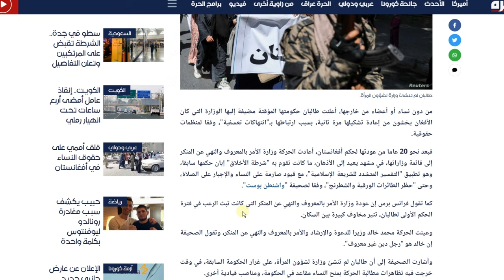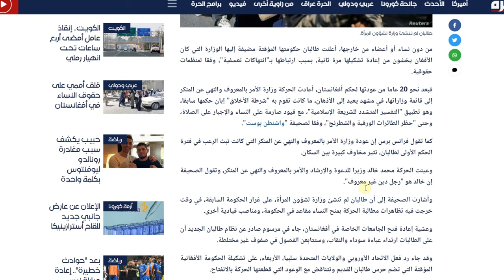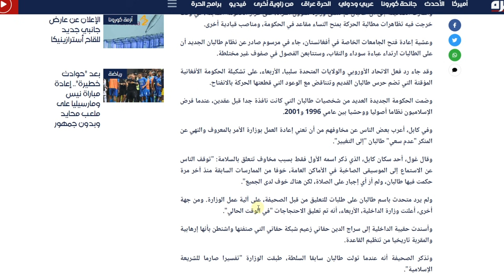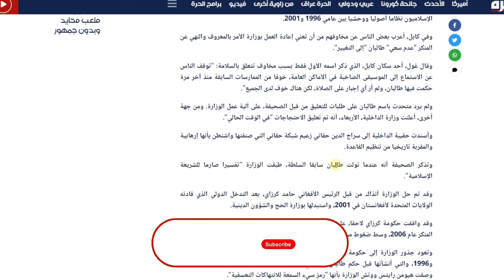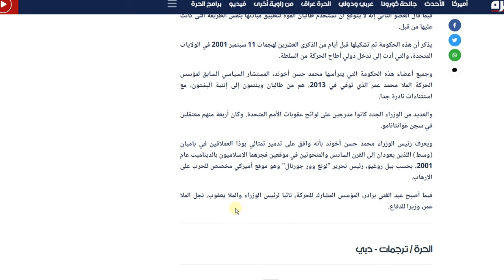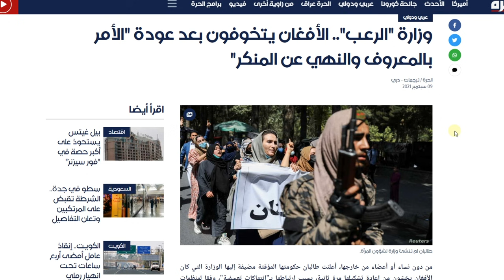وزارة الرعب الأفغانية "حسب الحرة الأمريكية" فما هي؟ وما حقيقة ذلك؟